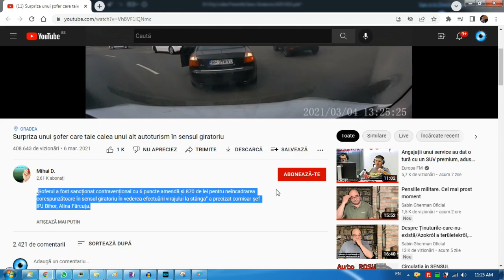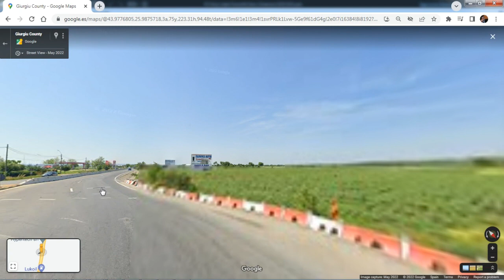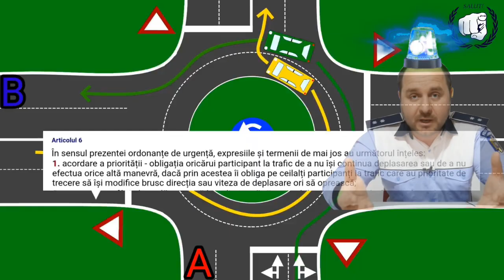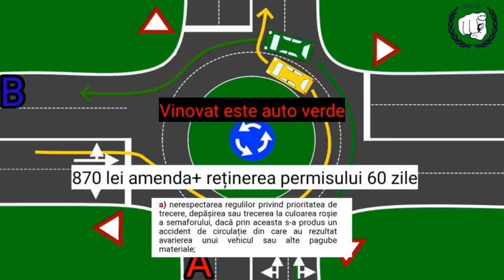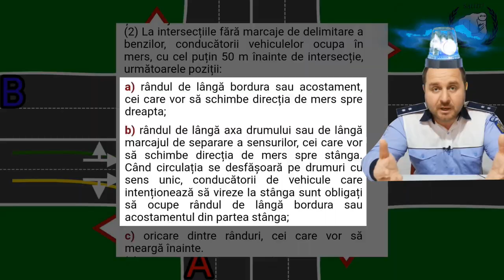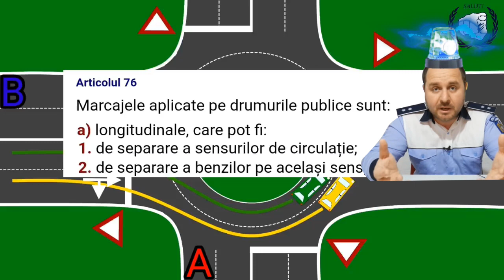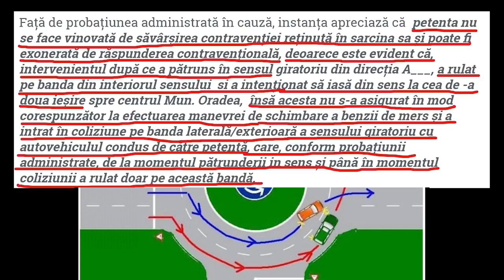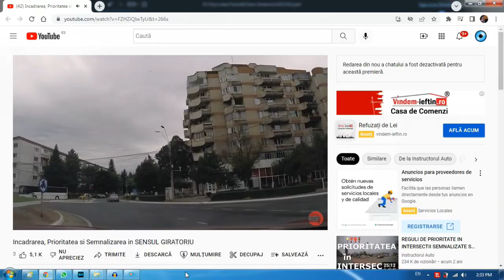Secretele Sensului Giratoriu (3) pt. militieni si instructori tembeli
Am uitat sa pun o intrebare esentiala in videoclip.
Daca SG este o intersectie:
1. se poate intersecta banda de decelerare (iesire) de pe autostrada cu banda de accelerare (intrare) de pe autostrada de pe celalalt sens?
2. se poate intersecta banda de decelerare (iesire) de pe un sens al autostrazii cu banda de decelerare (iesire) de pe celalalt sens al autostrazii?
3. se poate intersecta banda de  accelerare (intrare) de pe un sens al autostrazii cu banda de  accelerare (intrare) de pe celalalt sens al autostrazii?

Doar 3 exemple pentru cei curiosi.

În Spania 80% din sensurile giratorii (tara cu cele mai multe SG din lume) sunt blocate. Vezi aici de ce
Mulțumesc pentru apreciere și distribuie și cu prietenii tăi, probabil că nici ei nu știu logica sensului giratoriu.